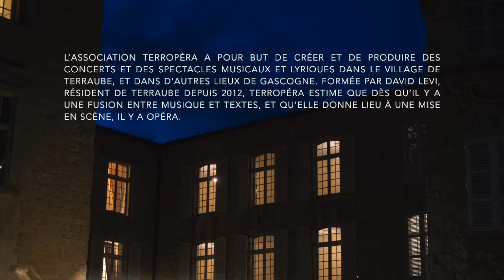une soirée en chanson TerrOpera 2015